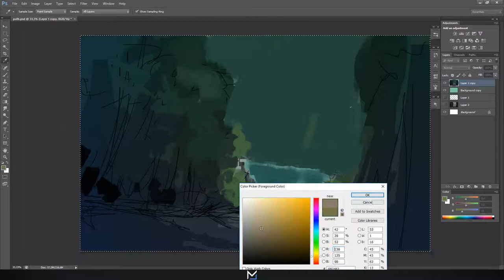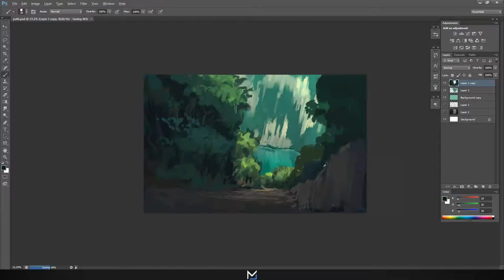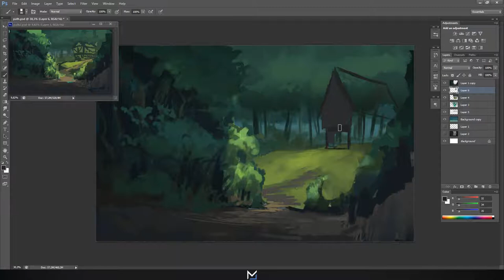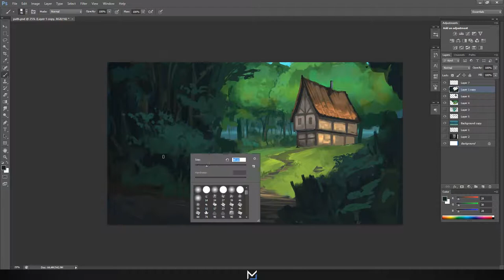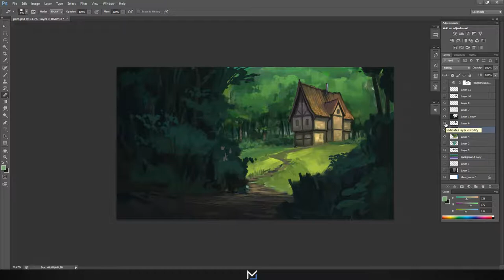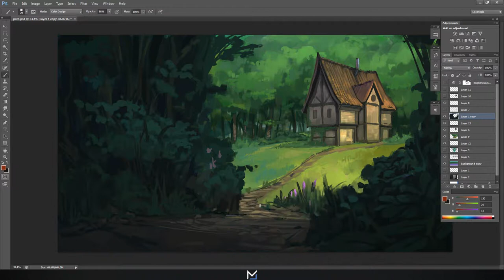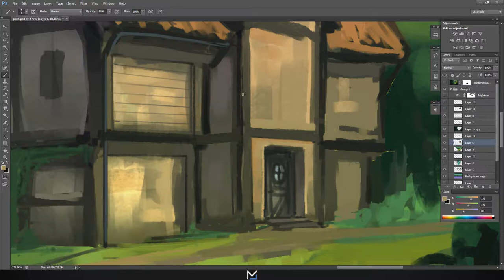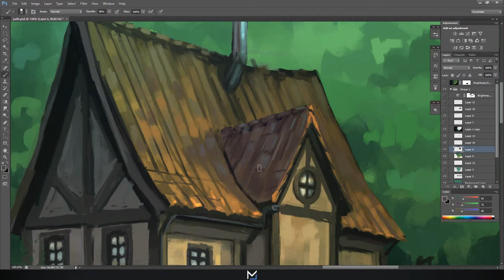Tavern - 2D Digital Environment Timelapse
With this painting I tried to Imitate the backgrounds of a Ghibli animation, but at the same time, trying to develop my own style. I'm quite pleased with how it turned out, but I still have a lot to learn.